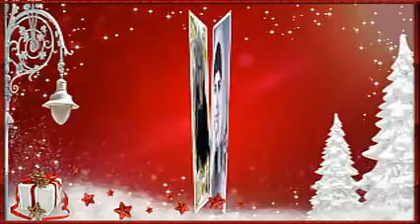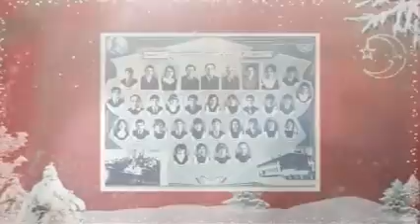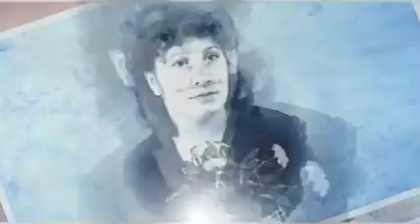Для выпуска 1973 года